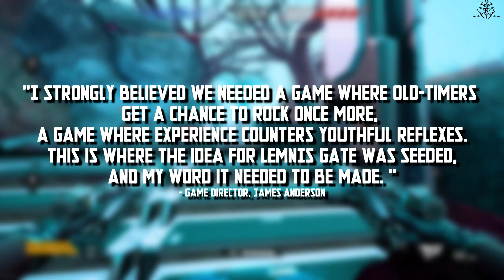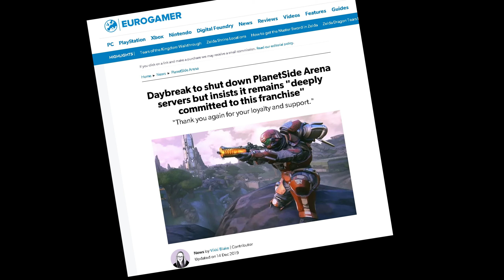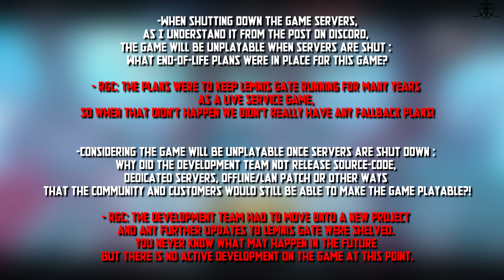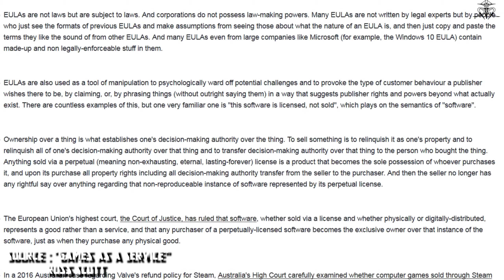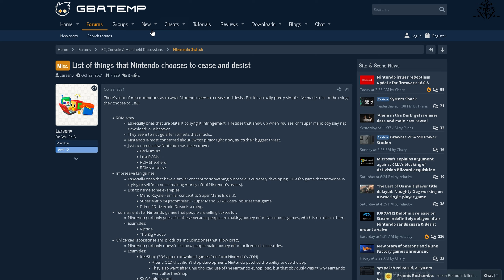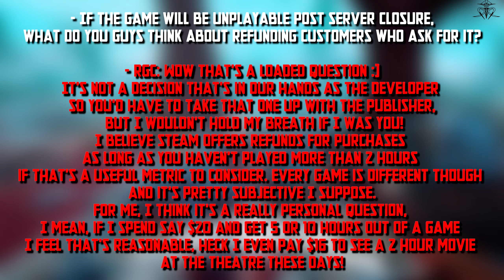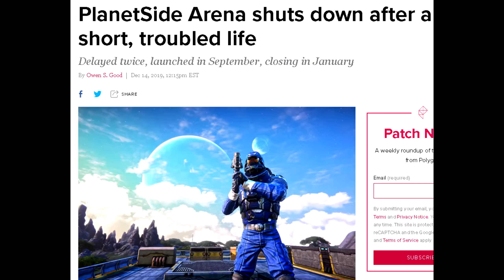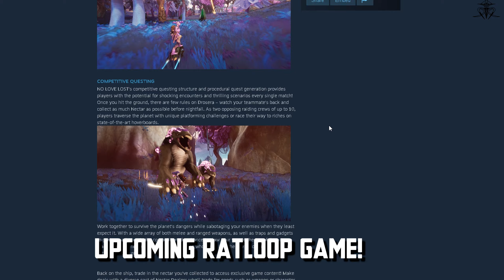Stop killing games!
With Lemnis Gate,, a live service game, closing down and becoming unplayable on PC past it's closure point, I wonder... is this right!? Should games be killed like this in such a simple manner OR is there something that can be done?!
Obviously YES there is. but it's dependent on those who made the game in the first place!
Remember games as service is FRAUD!

Timestamps :
00:00 - Start
01:34 - Lemnis Gate "review"
03:32 - Similar games and their fates
04:29 - Lemnis gate closure
05:36 - Dev comments
08:51 - "Games as a service"
15:47 - The publisher
17:26 - We can still save games!
20:15 - Afterword